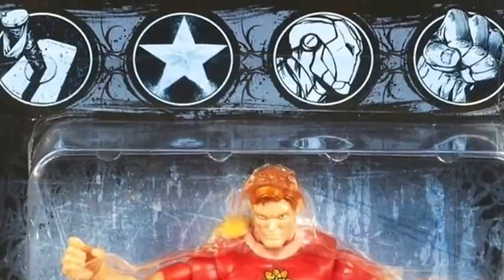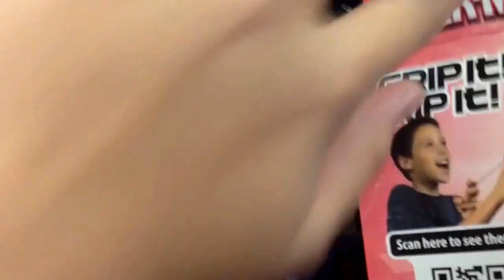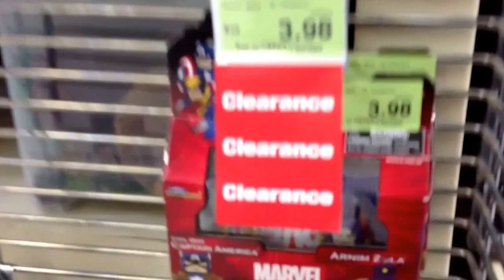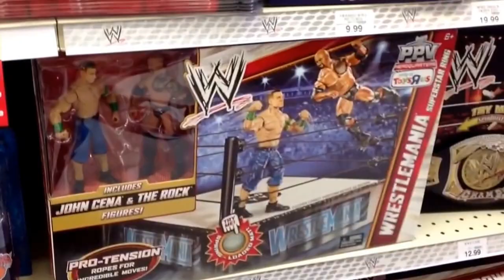2014 Toys R Us Toy Hunt 2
Thai language